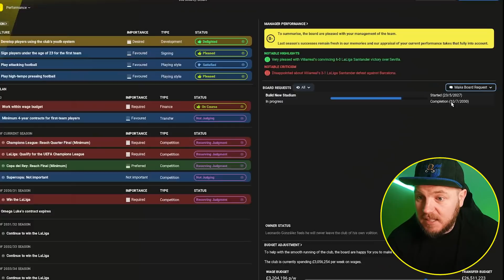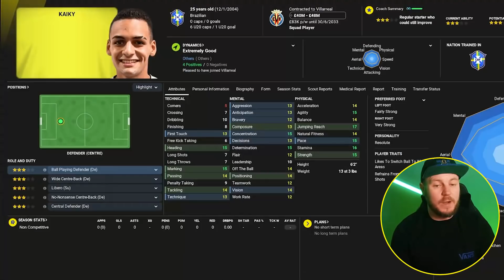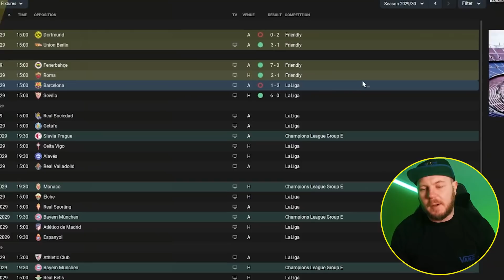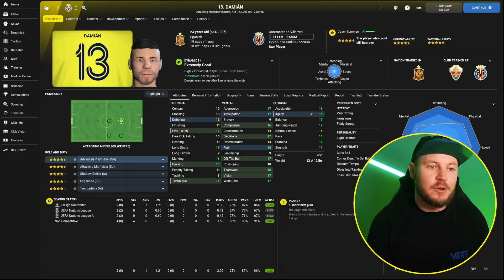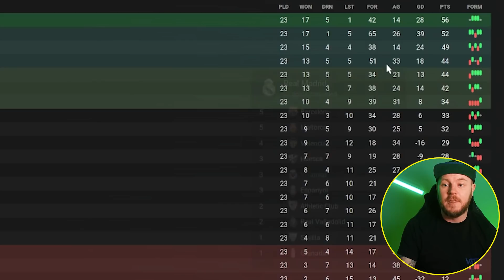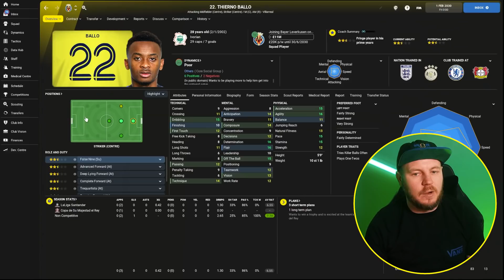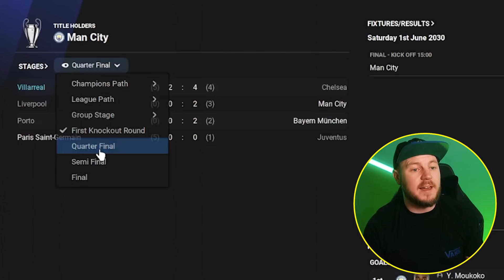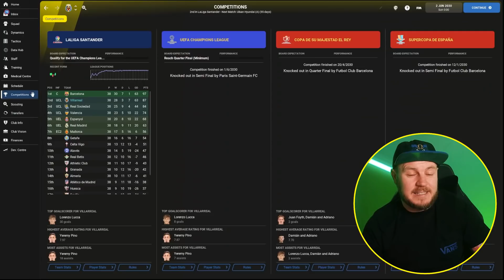NEW STADIUM 👀 | Perfect Director of Football | Season 9 | Villarreal | FM22